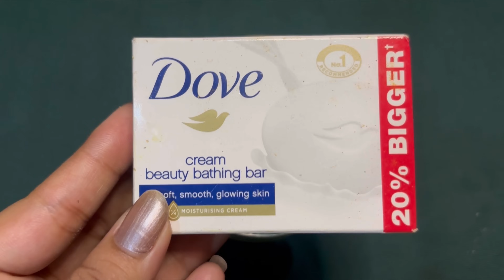গরমেও মুখ কালো হবে না রোজ দুপুরে এটা দিয়ে মাখো মুখ ধুলে/মুখের কালো দাগ দূর করার উপায়/Dtan pack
Hey Everyone..
Today I am sharing with u গরমে রোজ সকালে এটা দিয়ে মুখ ধোও রং ফর্সা ও উজ্জ্বল থাকবে /মুখের কালো দাগ দূর করার উপায়/মুলতানি মাটি ফেশপ্যাক /বেসনের ফেইসপ্যাক/ /mukher kalo dag dur korar upay/SunTan /মুখের কালো দাগ দূর করার উপায়/Glass skin secret /ঘরে বসে গোল্ড ফেসিয়াল/মুখের /mukher kalo dag dur korar upay/Coffee facial/coffee face pack/coffee mask/Coffee face pack/Forsha hobar upai/Skin Whitening pack/Beauty Highlighting /skin whitening facewash/D-tan /Fairness pack/forsha hobar upai  / D-Tan Facial At Home / Gold Facial /Facepack  / Skin whitening pack / Fairness scrub // Skin whitening brightening face pack/sangita's real vlog/sangita's real vlog skincare

Black spot / Dark spot / Spot removing face pack / pigmentation spot / pimple spot